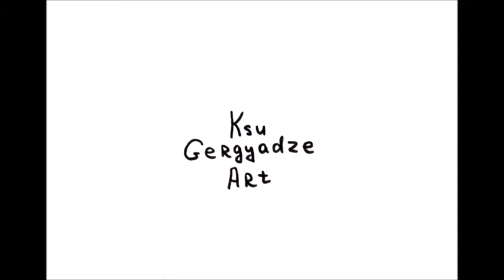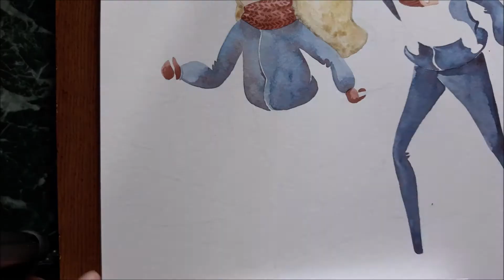Wip sport family (long version)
Etsy shop